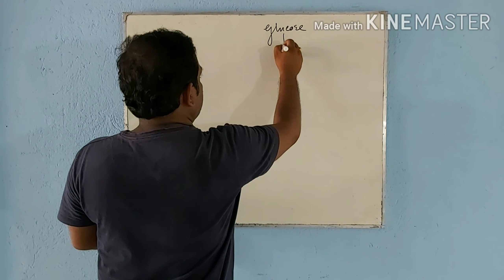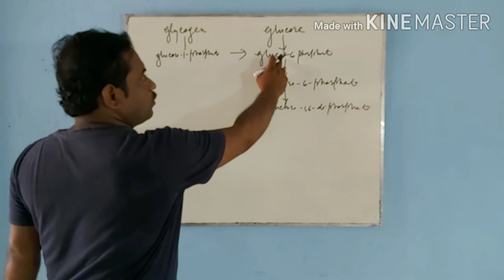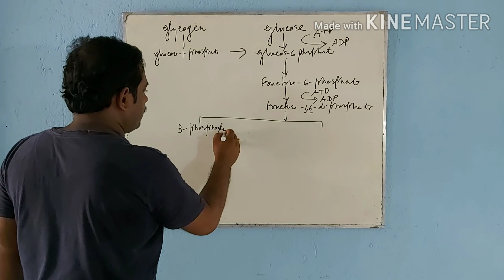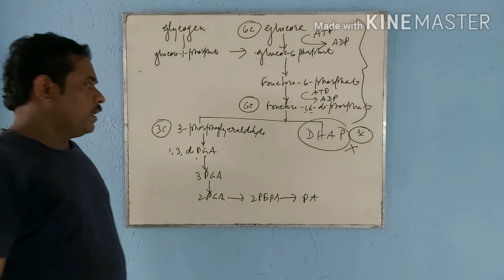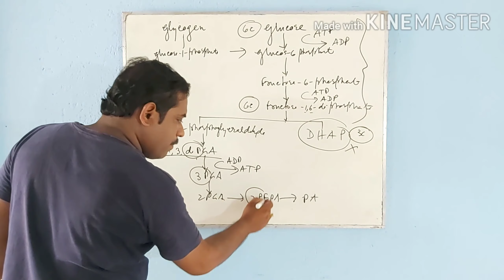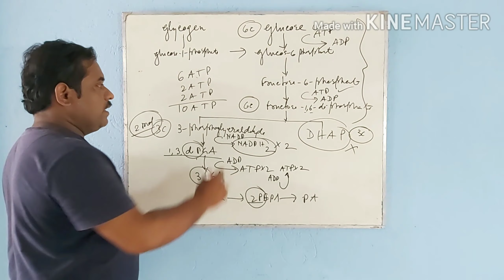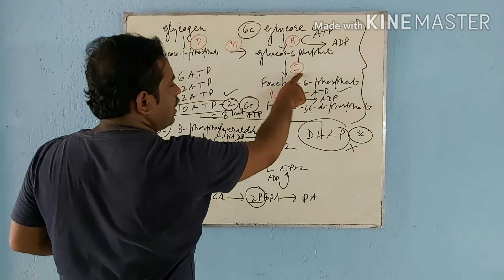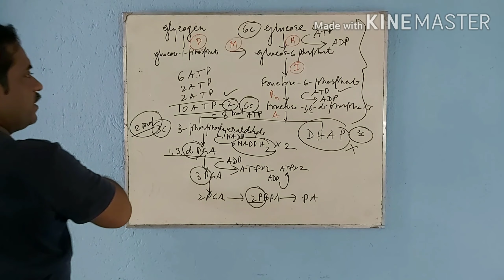একাদশ শ্রেণী (XI) গ্লাইকোলাইসিস Glycolysis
Part -I of Cellular Respiration
In cellular respiration glycolysis is on of the most important metabolism takes place in cytoplasm. the process is also known as EMP pathway. . Glycolysis is the 1st stage of aerobic respiration. In this video I have discussed the process so that students of class XI science can understand the process very easily.
thanks kinemaster to help me.
Thanks Youtube to create the platform and allow me to create channel and help students.